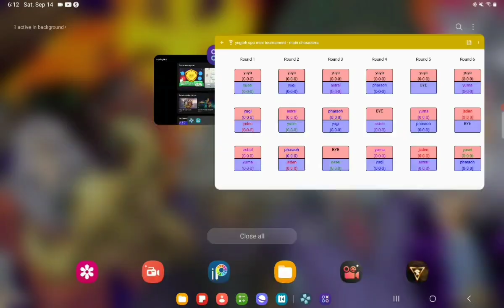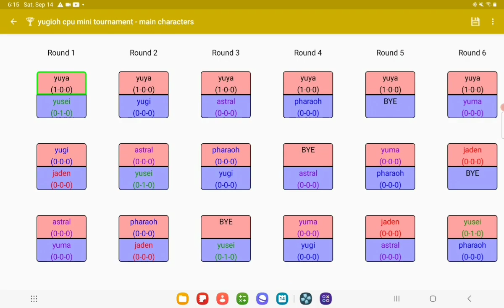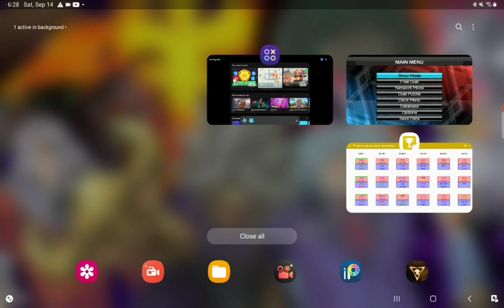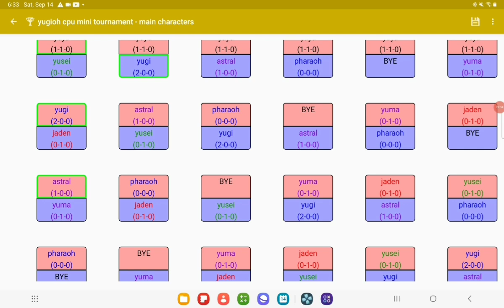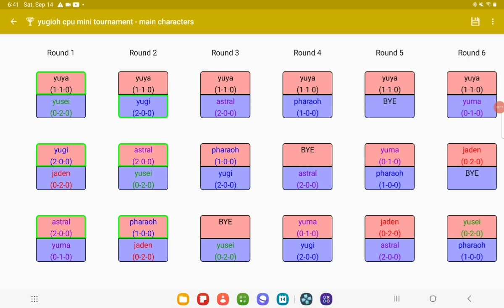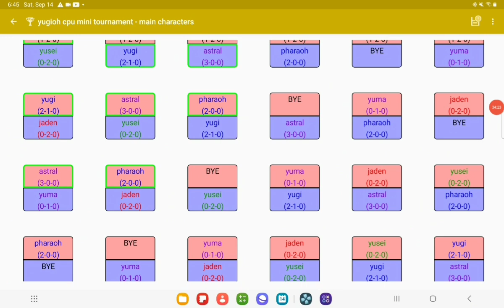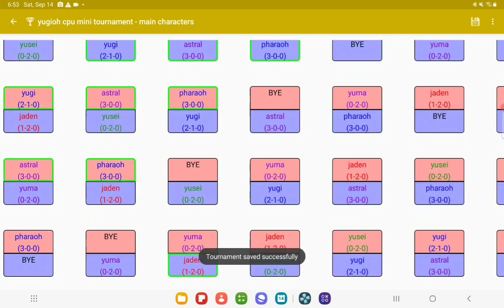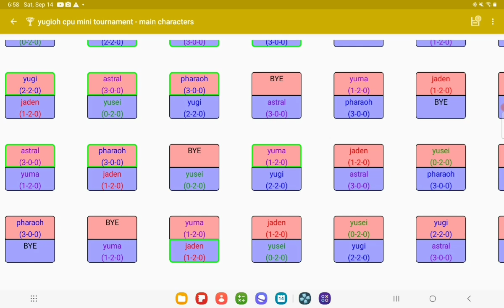Yugioh Main Character Tournament Part 1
suggested by a sub, thank you for this! 7 main characters from dm-arc v go at it to decide the GOAT status!